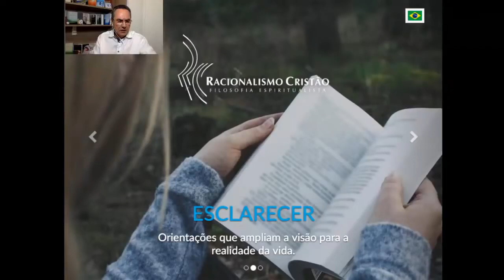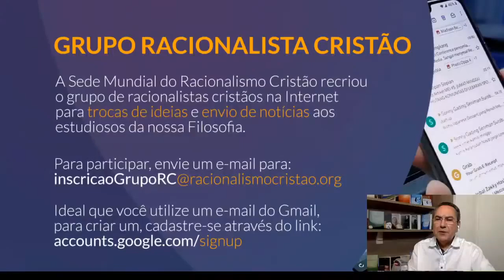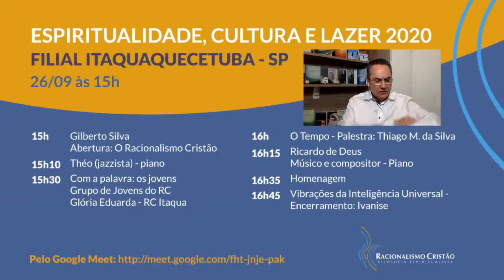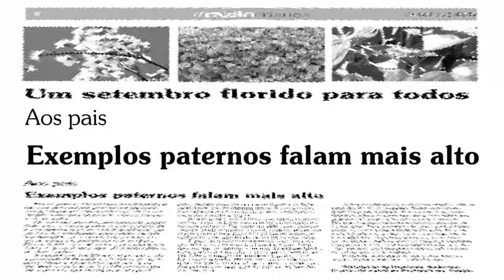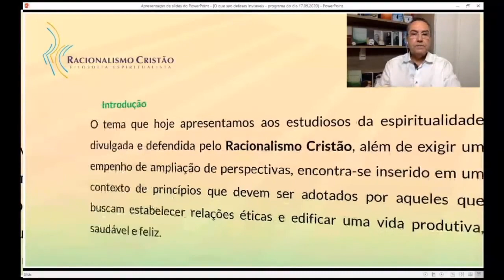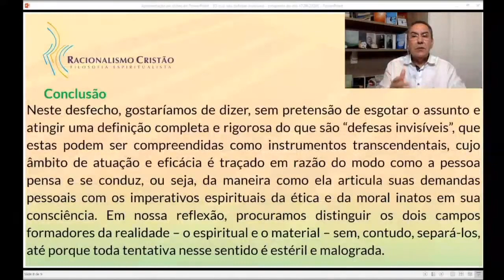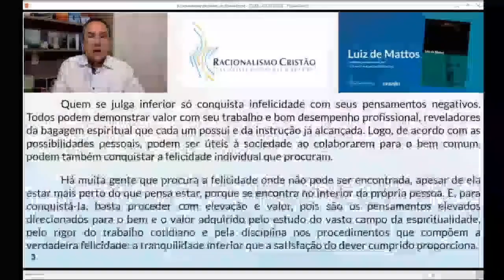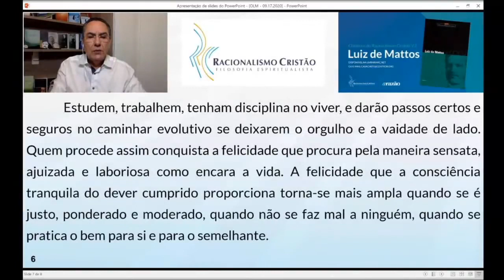O que são defesas invisíveis? - Conversa com o Presidente (REPRISE)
REPRISE - REPRISE - REPRISE

"Amigos,

Hoje, 01/03/2022, feriado de Carnaval, o programa "Conversa com o presidente do Racionalismo Cristão", traz de volta um dos programas de maior repercussão dessa série: "O que são defesas invisíveis", oportunidade em que foram abordados temas como a paciência, a lucidez, a coragem, a fortaleza, o ânimo e o discernimento como mecanismos de defesa do ser humano. Contudo, salientamos que eles não são dádivas, mas devem ser conquistados por meio do bom uso da liberdade, da emissão de pensamentos de valor e da integridade da conduta. Vale muito a pena assistir novamente!"

Programa: "Conversa com o Presidente".
Toda terça-feira, às 20h (horário de Brasília).

Tema de hoje: "O que são defesas invisíveis?"
Apresentação: Sr. Gilberto Silva, Presidente do Racionalismo Cristão.